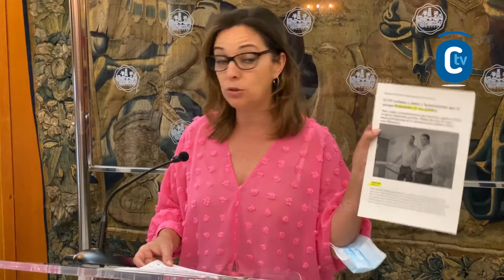GRUPO PSOE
- La portavoz del Grupo Municipal Socialista, Isabel Ambrosio, aborda asun- tos de actualidad municipal